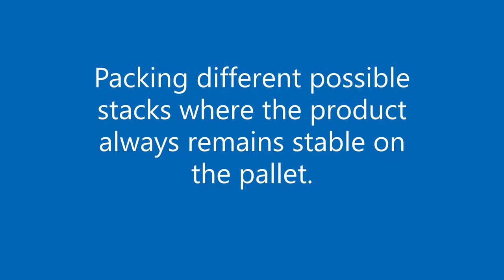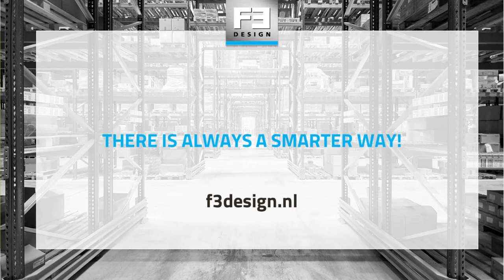Dino Stretch Hood - Tins